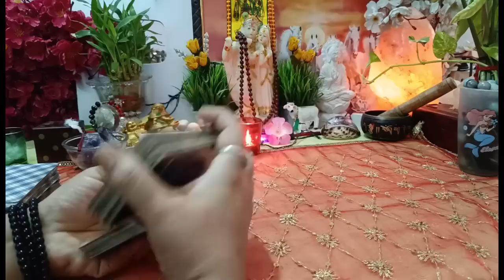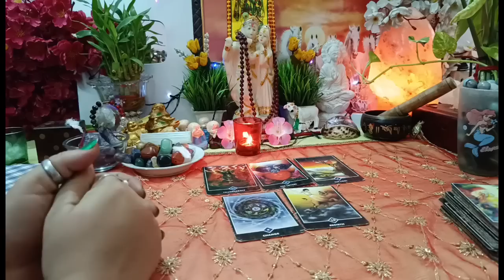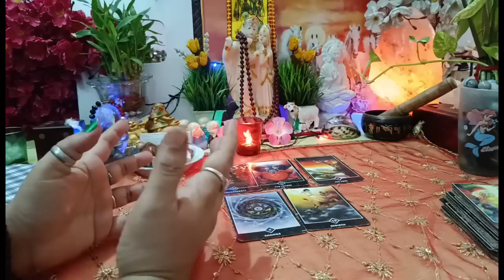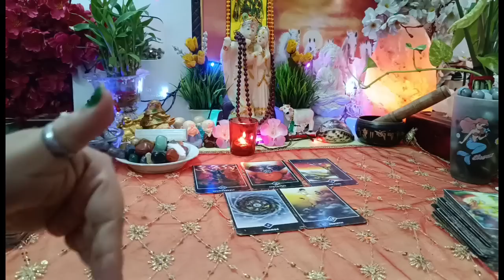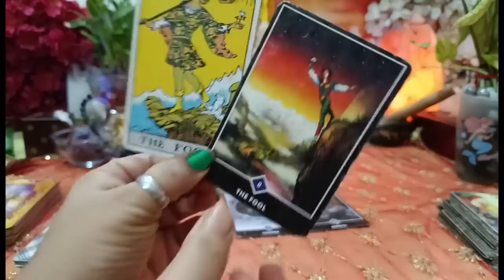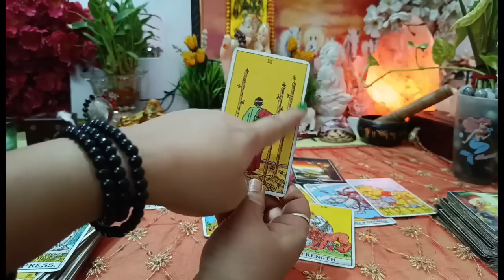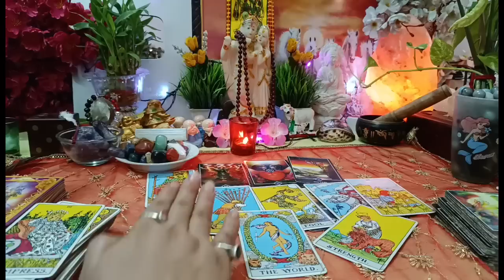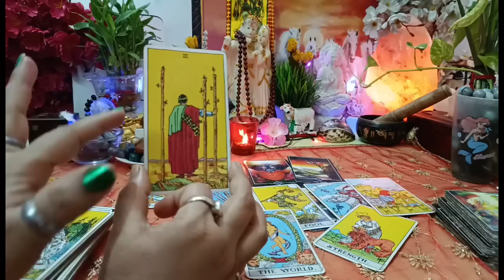💗🧿वो आपसे बात करना चाहते हैं?🔮All Signs: आपके पार्टनर की❤ Love Reading💚 Current Energy⚡⚡|Timeless